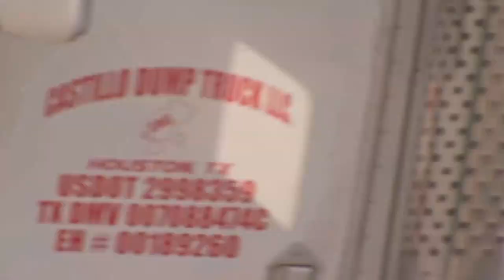8-hour-long standoff ends with burglary suspect's arrest, HCSO says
The man barricaded himself at a warehouse on FM-529 for more than eight hours, officials said. ABC13 was there and saw him come out and be taken into custody.